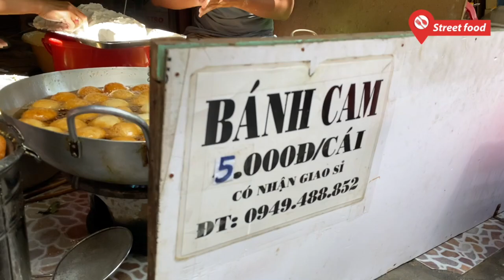Đột nhập lò bánh cam sạch nhất Sài Gòn, đạt chuẩn xuất đi Mỹ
Bánh cam chiên đã quá quen thuộc với mọi người ở Sài Gòn. Nhưng để làm được bánh cam sạch và ngon cũng là 1 kỳ công, hôm nay mình đã được tận mắt thấy công đoạn chế biến và chiên bánh cam tại lò. Nhìn thật thích luôn.
Lò bánh cam này của anh Hải, mở cửa chiên từ lúc 3h sáng đến tận 12h trưa mỗi ngày.
Địa chỉ chung cư Ngô Gia Tự, phường 2, quận 10, TPHCM.
Vợ chồng anh Hải cho biết, chủ yếu bánh cam được làm ra là xuất đi Mỹ, nên nhiều công đoạn phải đáp ứng mọi yêu cầu rất nghiêm ngặt lắm. Anh chị cho biết đã theo nghề 10 năm.
street food